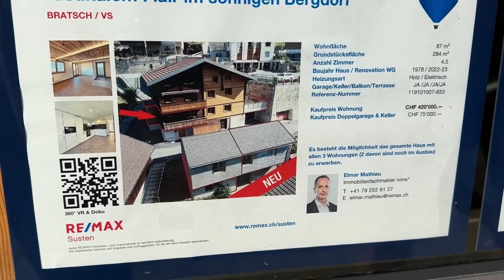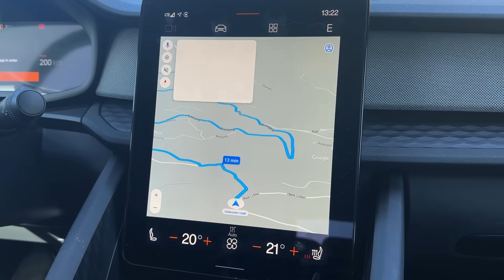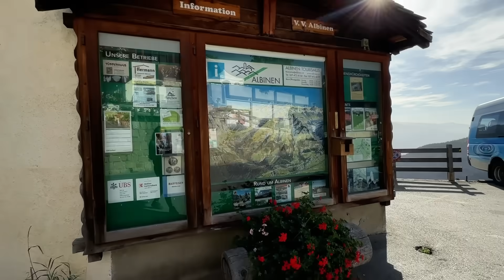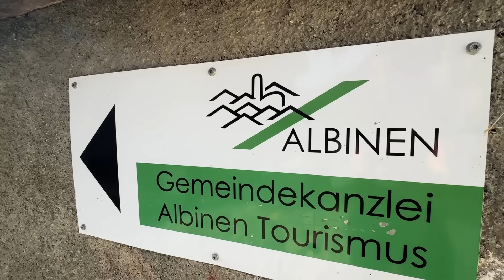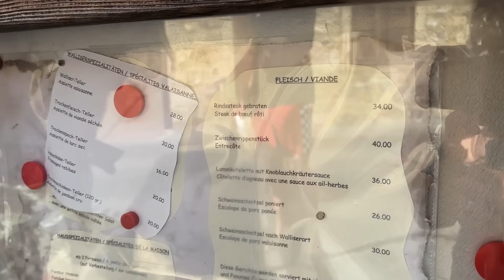A Suiça está pagando pra morar nesse vilarejo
Eu fui para a pequena cidade do Albinen para explorar se essa oferta de $25,000 vale a pena.